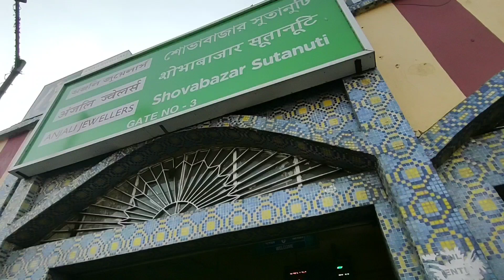সোনার গৌরাঙ্গ কোলকাতায়/Sonar Gouranga in Kolkata/Religious Tour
The temple was established in 1187  by Prabhuvar Sri Navadwip Chandra Goswami, Vidyaratna. He is the descendant of Prabhu Nityananda. A golden Gauranga temple of this dynasty exists in Nabadwip. The temple is managed by a board of trustees. This board-committee is headed by Shri Birchand Goswami.   The temple was renovated in 1413. A list of those who contributed financially to this renovation   is engraved on white stone on the walls of the temple.

On a wooden throne in the sanctum sanctorum there are slightly larger Gaur and Nitai idols on the left and smaller Gaur and Nitai idols on the right. All four statues are standing. Although the idols are said to be gold, they are not made of gold. Covered with gold leaf on idols made of ashta dhatu.  The two big Gaur-Nitai idols belong to this temple and  the two smaller Gaur-Nitai idols belong to the Sharik family in the neighboring house. These two idols are not always present in this temple.  Apart from the Gaur-Nitai idol, there are a wooden Radha-Krishna, a wooden Jagannath, a rough stone Krishna, a wooden Radha, three Gopala idols and a few Narayana Shilas on wooden thrones. All idols are worshiped daily.

Sonar Gouranga Temple in Kolkata -
H9W6+96R, শোভাবাজার, Beniatola, কলকাতা, ওয়েস্ট বেঙ্গল 700005 / 57 Beniatola Street, Calcutta